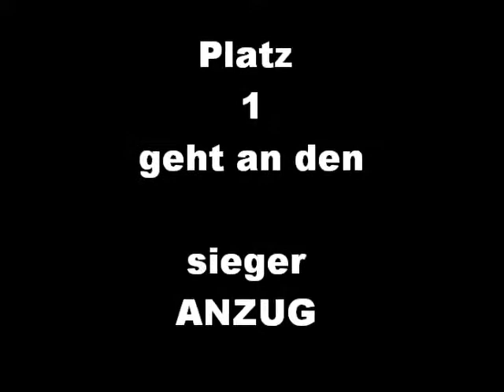gregor schlierenzauer =) anzüge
anzüge